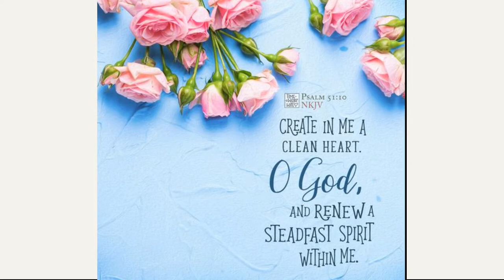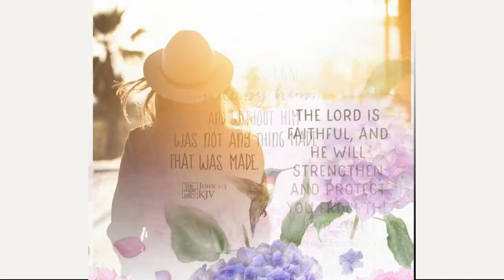The Word Of GOD